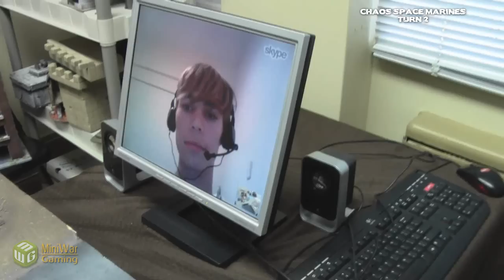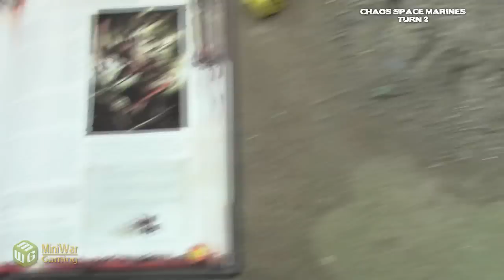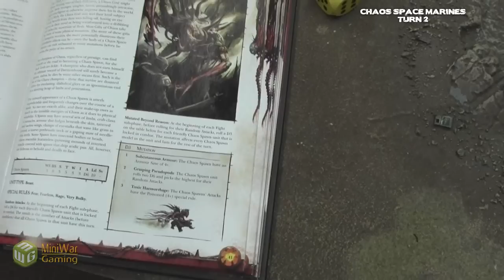Chaos Space Marines VS Orks Skype Banter Batrep Part 3/3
Wasn't that chaotically fun? Next time weapos;ll use more models.